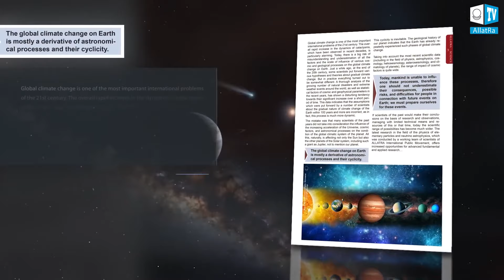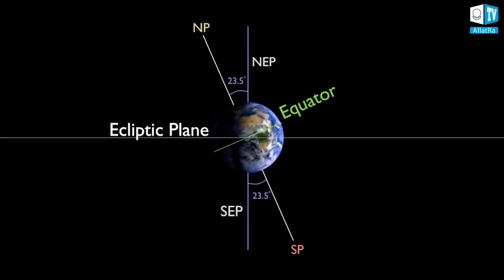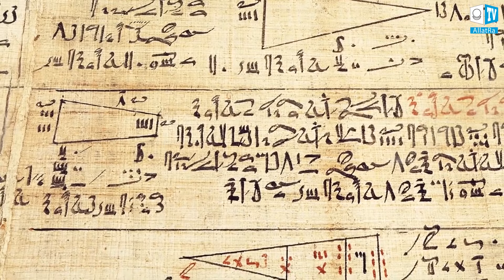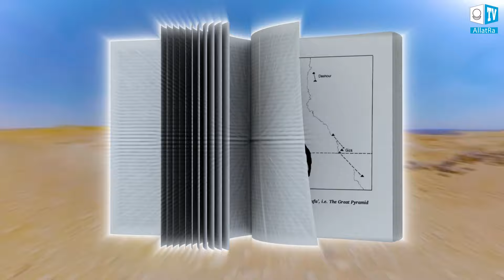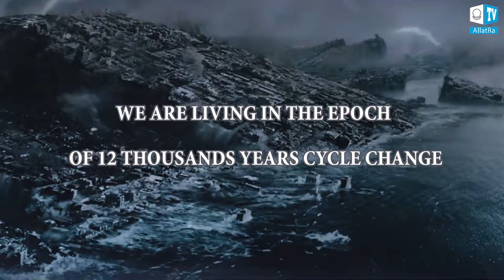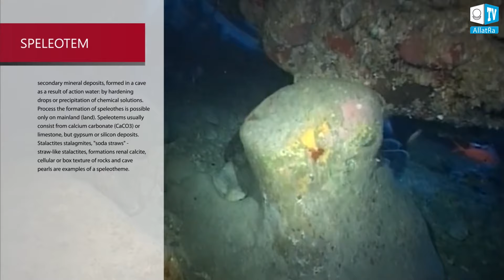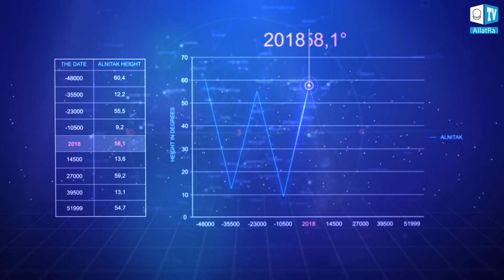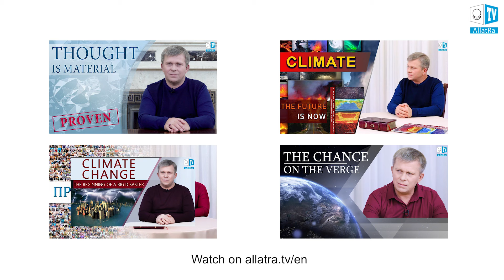Warning of Pyramids! Change of 12,000 Years Cycle. The Beginning of Disasters!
What does connect Orion constellations with Giza pyramids and Draco constellation with architecture monument Angkor Wat? The pendulum reached extreme position, what does it mean?
What is the warning from ancient people for modern humanity?
Did civilizations exist before us and what happened with them?
What was the purpose of building pyramids in strictly defined coordinates?
Pyramids of Bosnia, how old are they?
12000 years ago disaster proof.

Also watch in this episode:

Earth is on the verge of global change. What does modern human know about it? What is said in scientific world? What role does humanity itself play in these processes?
What global disasters occurred 12000 years ago on Earth? What are confirmations of that? What do scientists say? What is the origin of Piri Reis map?
Why did mammoths froze instantly?
Was Antarctica in its present place in relation to equator always? What has changed the look of the planet?
Consequence of what cycles global disasters are? What kinds of cycles do exist?
Is Earth dependent of cosmic cycles?

Today as never before we are not simply spectators, but direct participants in events. So everyone of us is responsible for total humanity survival.

As said in report “On the Problems and Consequences of Global Climate Change on Earth. Effective Ways to Solve These Problems”
Large-scale natural disasters, which take place cyclically on the planet, have repeatedly occurred in the history of the Earth and human civilization. But what lessons are taught by this scientific knowledge, which testifies to former global tragedies? Natural disasters have no “frontiers”, these artificially created conventions, which were invented by rulers to divide people and to have power over them. The consequences and disasters that bring worldwide cataclysms extend far beyond “focal” specific state and, in one way or another, apply to all the inhabitants of the Earth.
...People must cast away all the boundaries and conventions; they need to become consolidated here and now. Nature does not look at titles and ranks when it unleashes its millennial anger, and only a manifestation of true brotherhood between people based on human kindness can give humanity a chance for survival...

Ways to solve this problem you will see on ALLATRA TV in video:

We invite all who wants to participate in climate projects "Climate control" and "Breaking news climate". Send us a letter to